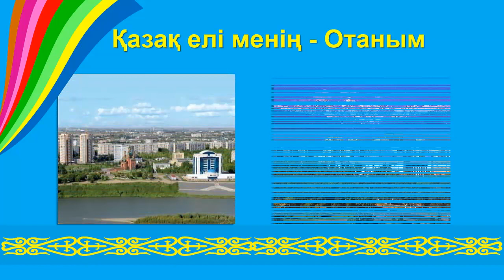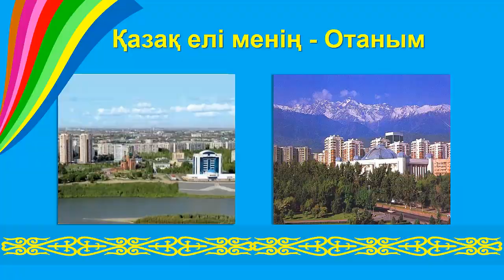Республика күні құтты болсын!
Баршаңызға сәлем!